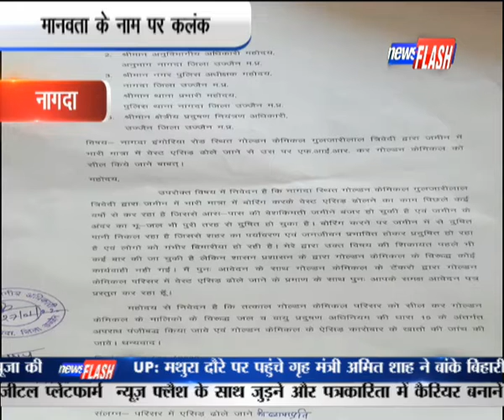नागदा : मानवता के नाम पर कलंक